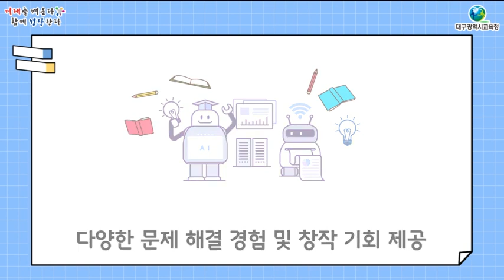[다품캠페인 Ver.18 힌트영상] 인공지능 AI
대구교육은 4차 산업혁명 시대를 맞아 문제해결에 필요한 데이터를 분석하여 최적의 정보를 추론할 수 있는 역량을 갖춘 인재 육성을 위해, 초·중·고 교육이 연계된 성장 단계별 [인공지능 AI]교육을 IB와 함께 핵심 정책으로 추진하고 있다.

대구시교육청 정책 탐구 빈칸퀴즈(다품캠페인 ver.18)